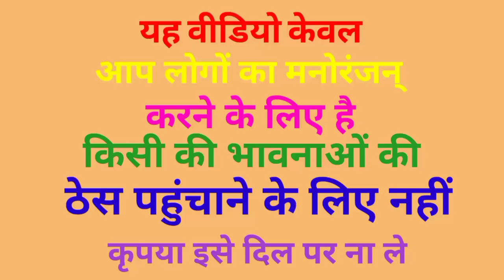मोदी जी ने किया ओवरलोडिंग बाइक😂 और कट गया चालान🤣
मोदी जी ने किया ओवरलोडिंग बाइक और कट गया चालान 100000 का कॉमेडी
akhilesh comedy
modi comedy
rahul comedy
lalu comedy
yogi comedy
comedy video
fni comedy video
kushti
dangal video
kushti video
khesari lal yadav_new_song
funny_yaari2.0 Comedy video kaise banaye
Ashish music
Kalu comedy
Pooja dotasra
Puja dotasra
Sunil comedian
Sunil comedy
Rajasthani comedy
Miss you Rani
Marwadi comedy